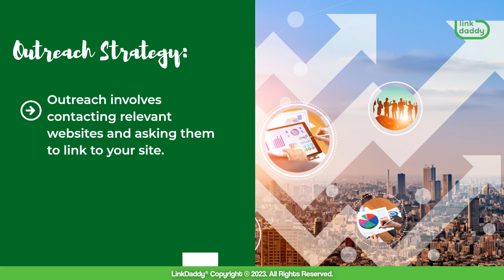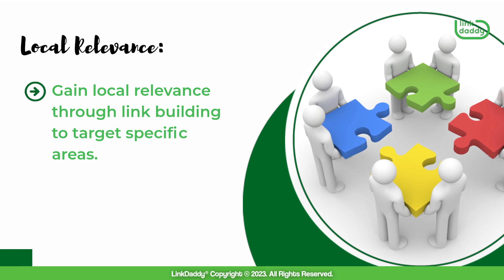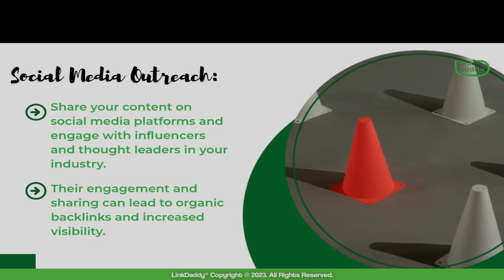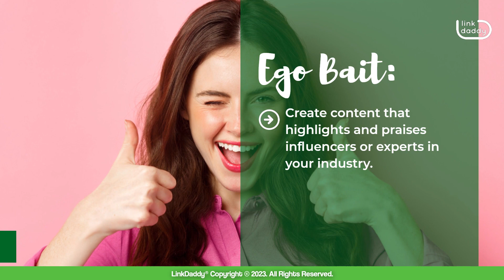Best Ways to Do Link Building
Chapter
00:15 Different Ways to Build Links

Link building is essential for boosting a website's authority and search engine rankings. To achieve this, use an outreach strategy, such as contacting relevant websites and offering a strong reason for linking to your content. Identify broken external links on competitors' websites and offer alternative links from your site. Gain local relevance by targeting specific areas and partnering with local entities. Create link-worthy content that adds value to your target audience, such as articles, tools, or infographics. Guest post to authoritative websites and engage with influencers and thought leaders on social media. Create comprehensive resource pages or guides on specific topics and reach out to websites linking to them. Analyze competitors' backlink profiles and create content that praises influencers or experts in your industry.